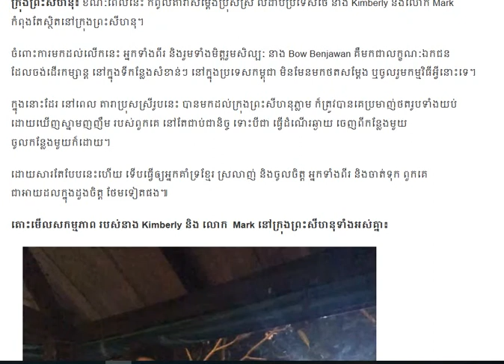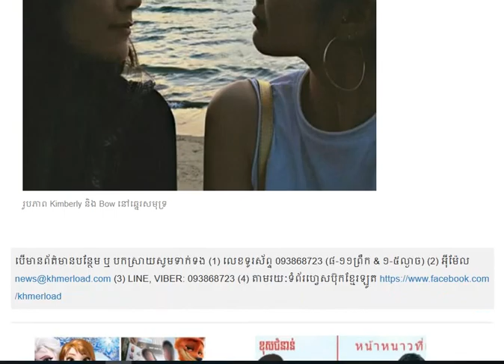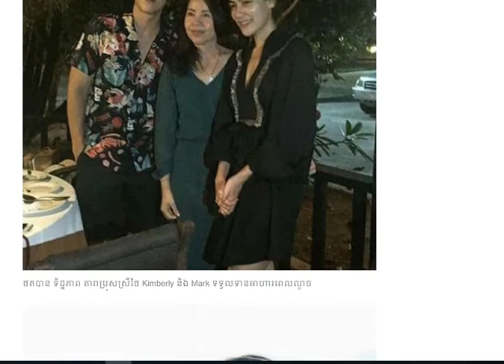ទោះហត់ប៉ុណ្ណាក៏ដោយ Kimberly និង Mark នៅតែមានស្នាមញញឹមជាប់ជានិច្ច ពេលមកលេងស្រុកខ្មែរ!